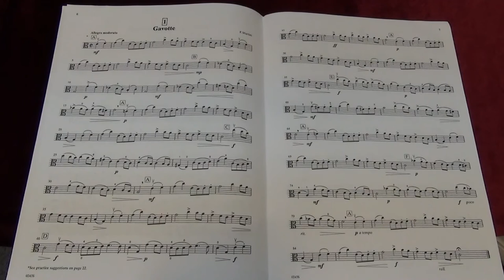Suzuki Viola School Vol.3 No.1 Gavotte